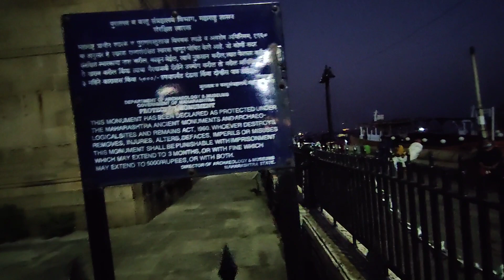The Taj Mahal Palace Mumbai| Gateway of India